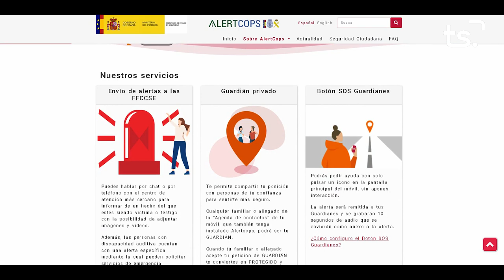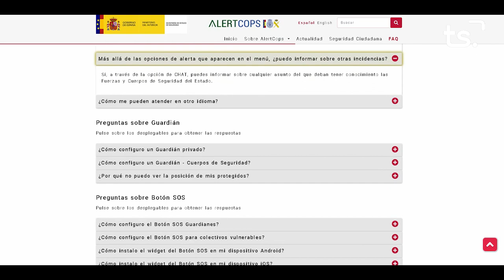INFORMATIU 2023 01 26